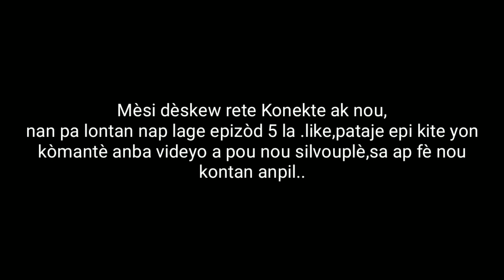Tatie Berlinda ( Epizòd 4 ) Carole met kapòt la sou yon tèt bwa🥺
Zen pi rèd ak Tatie Berlinda 🥺